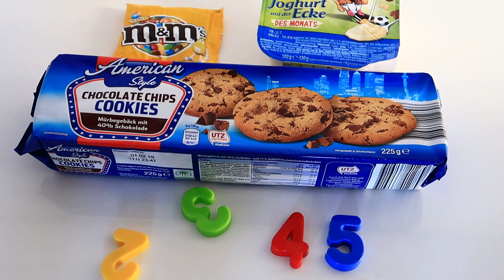Learn 123 Numbers with Cookies